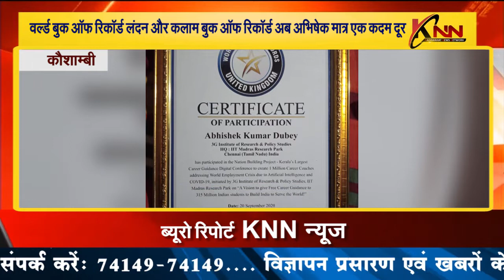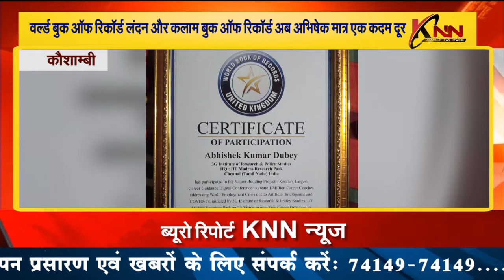कौशाम्बी || वर्ल्ड बुक ऑफ रिकॉर्ड लंदन और कलाम बुक ऑफ रिकॉर्ड अब अभिषेक मात्र एक कदम दूर